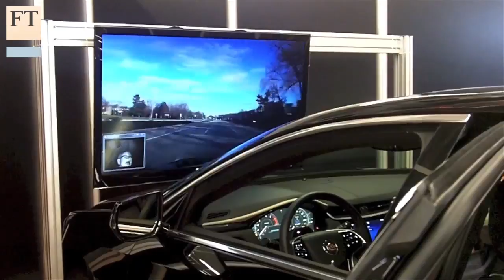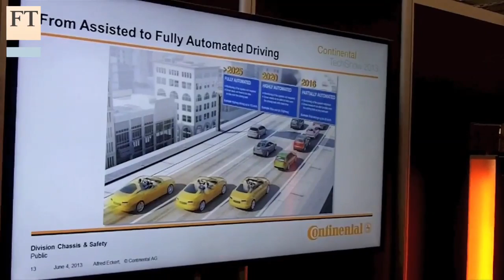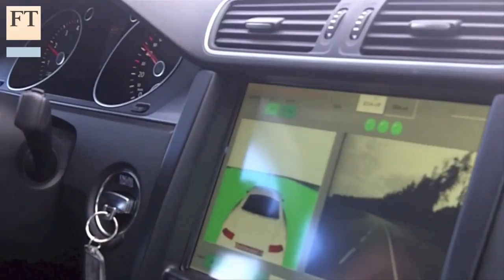A new era of autonomous driving | FT Business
Automotive technology has come a long way in recent decades, but are we about to see cars that can drive by themselves on the road? Chris Bryant, Frankfurt correspondent, visits Continental, the German car parts and technology company, to find out.